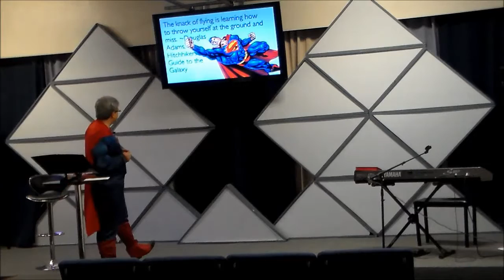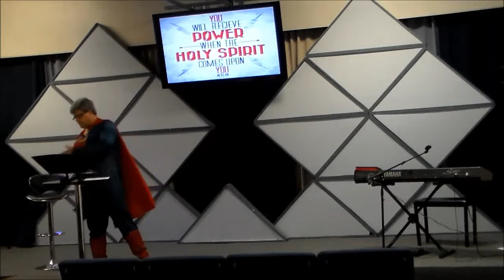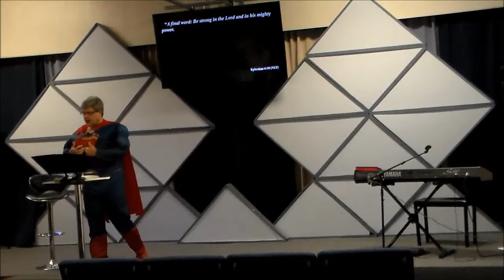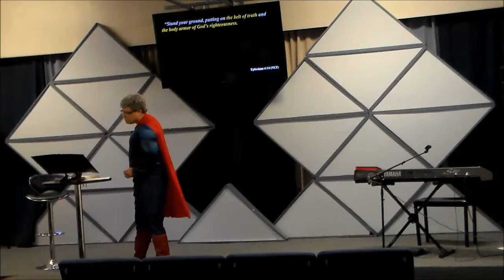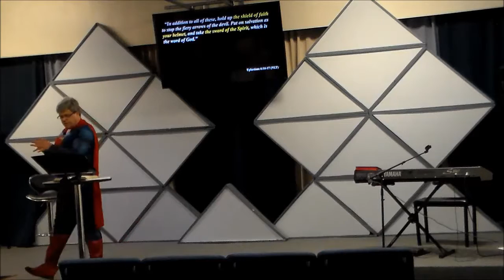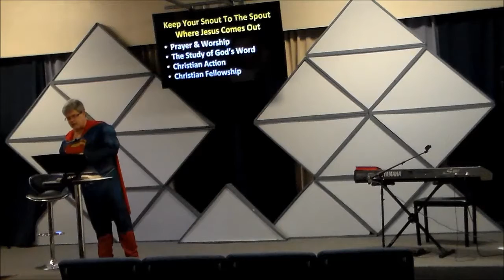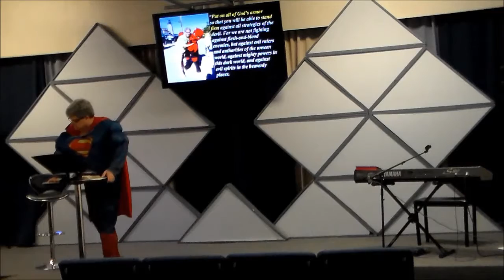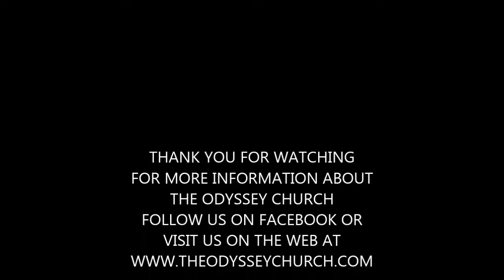Lesson on The Holy Spirit Part 3 of 3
Putting on the Armor of God? What does this mean.  Lesson on the Holy Spirit Part 3 of 3 explains this.